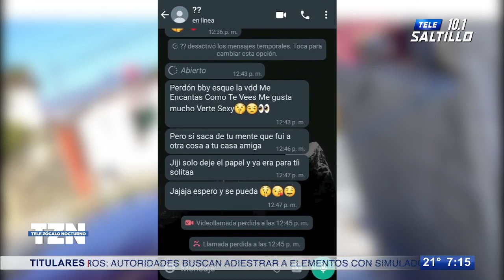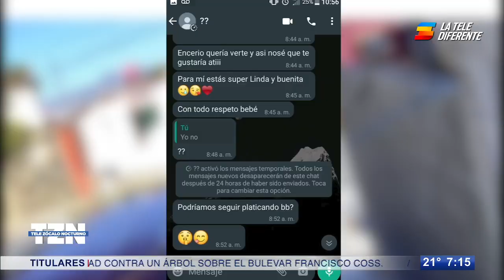Vecinas de la colonia Teresitas denuncian a supuesto acosador